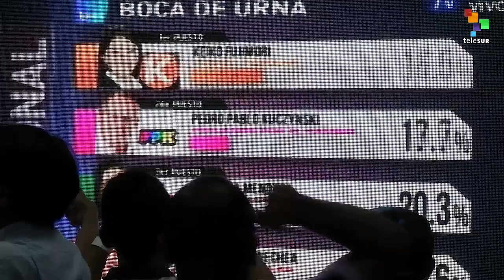Peru: Results Still Too Close To Call For 2nd Place Candidate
Elections took place in Peru. Keiko Fujimori is headed to the 2nd round. But the rest of the race is still too close to call. Our correspondent Rael Mora brings us the details.